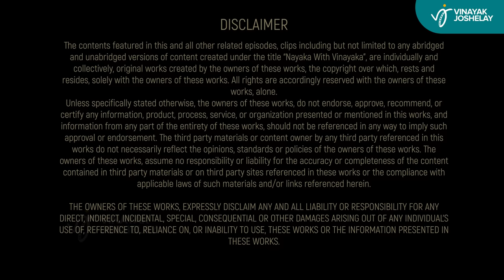ನಾಯಕ ವಿತ್ ವಿನಾಯಕ|@mysoorinakathegalu9509 Dharmi Part 1|Nayaka with Vinayaka Podcast-9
Most loved Historian of Karnataka Dharmendra Kumar Arenahalli speaks about the history of dynasties that built and ruled Karnataka. The Mysore state, ruled by British Empire, adopted and respected the vision of the Mysore state. The infrastructure and economic planning, electricity and sewage system for Bengaluru is a fantastic story to listen.

This informative episode by Dharmendra is a special one, Dont miss this

Time Codes

00:09 Highlights
02:56 Episode starts here
05:42 Brief introduction of Dharmnedra kumar
07:00 His childhood and description of old Mysore city
09:15 His inspiration to become a historian
13:45 Dharmi explains the nativity of karnataka
15:23 150 years of Mysore dynasty explain in brief
23:40 Importance and contribution of KGF to England and British Empire
27:40 Territory of Mysore state
28:35 History and Dynasties of Karnataka
40:53 Ondolle Vichara - Ravi Gobi
45:07 Kannadigas and their pride

Crew
Production house - Joshi Chitra
Host and Director - Vinayaka Joshi
Producer - Varsha Belawadi
Editing and VFX - Santhosh Radhakrishnan
Director of Photography - Suraj Singh Thakur
Publicity stills by - Srinivasa Y.K
Executive Producer - Pavan Bhat
Content Distribution & Strategy - Poorvik V Prasad
Social Media Assets - Vivek Hegde Hitlalli
Head of research - Ramakrishna G
Music restoration and Mastered by - Khussh Mehta
Subtitles- Madhu Katte
Copywriter - Meghana V Jain
Equipment Partner - Shutterspace Productions

Crowdfunding Investors

Rajeev Rao
Sandhya Rao
Srinivas Belawadi
Ganesh Prasad kumble
Bharath Simha
Lohith Rao
Varsha Belawadi

Rajesh Devatha - Rudraksh
B.S.Venkatesh
B.S. Annapurna

Fresh episodes, every week!
Listen to our podcast on all leading Audio platforms from April 25th, 2022.

Do comment and share your thoughts with us, It will help us get better.

Give us a shout-out on your social media channel, help us spread the word. Thanks in advance :)